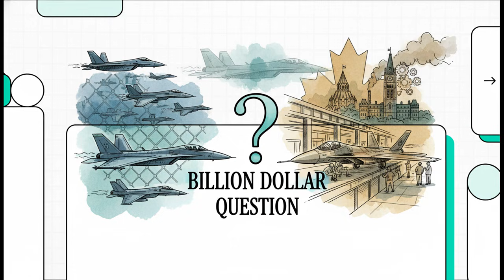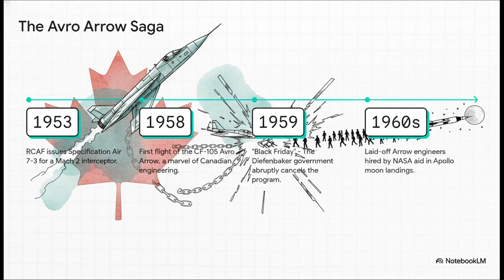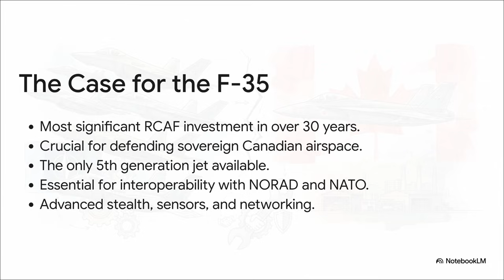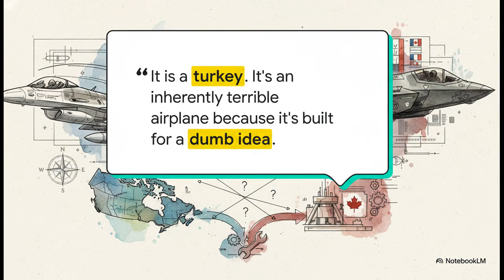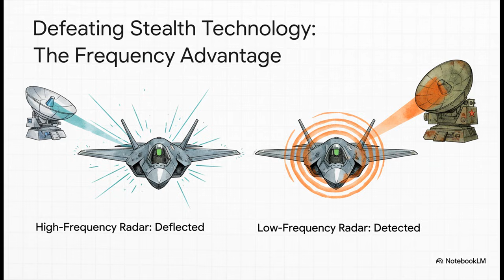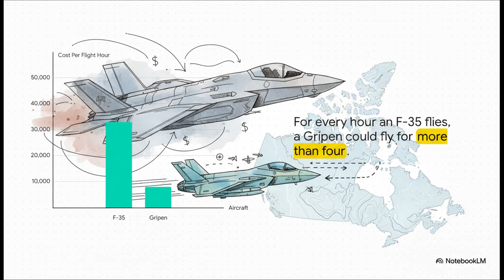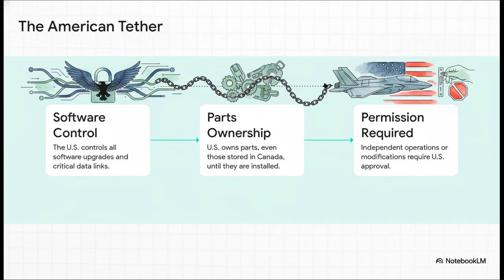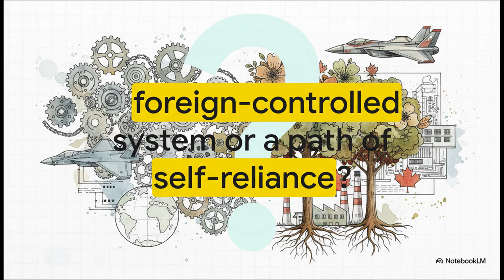Canada's Jet Dilemma Explained (NodeCast)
Video to critique and compare the F-35 fighter jet, concerning its procurement by Canada and its capabilities relative to competitors like the Saab Gripen

This Video was Ai generated and sound engineered by David J Ritchie